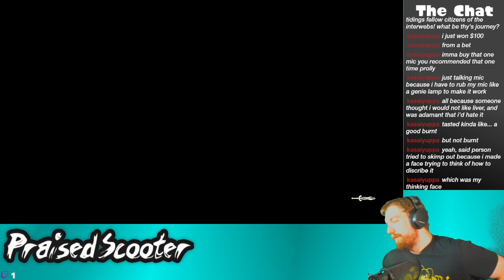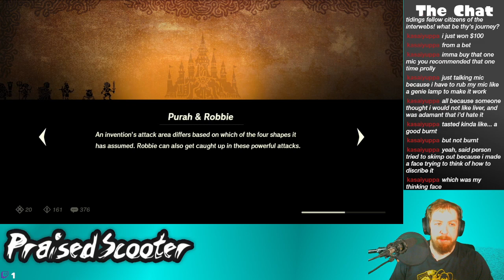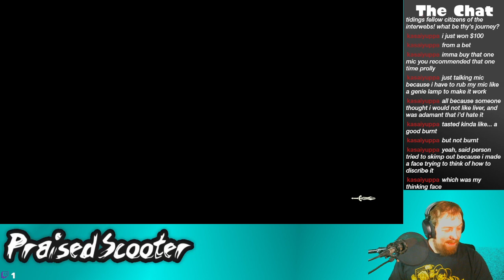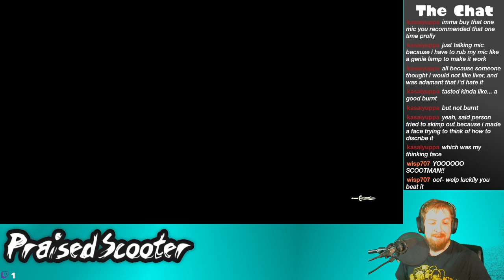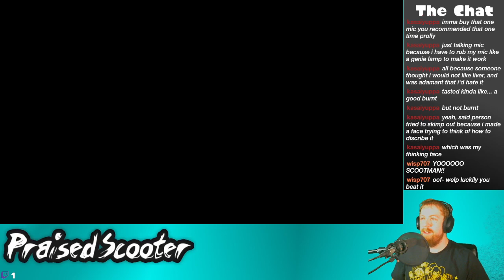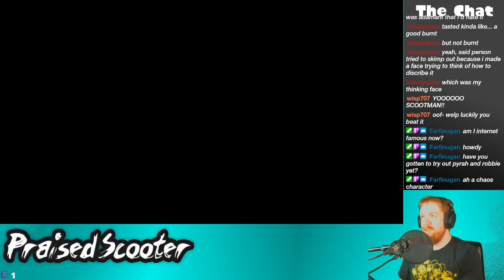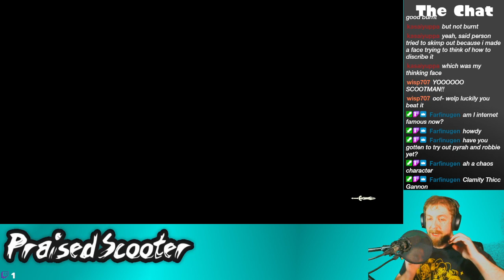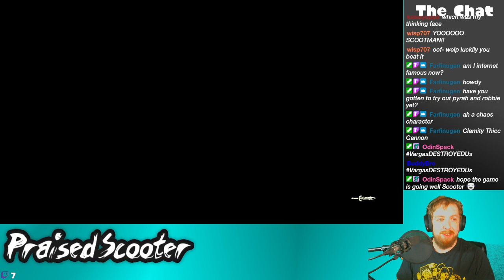Robbie and Purah's Wild Ride - 11/18/2021